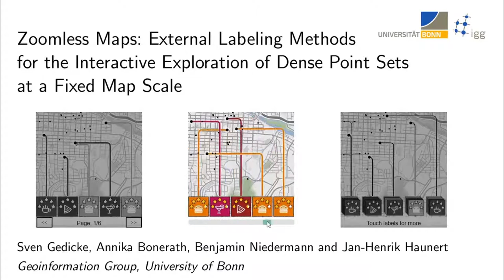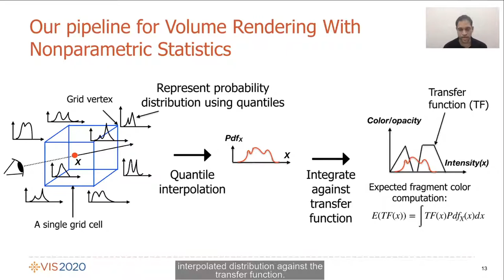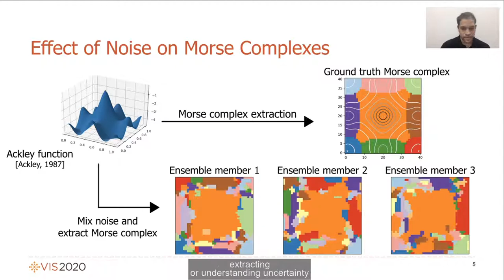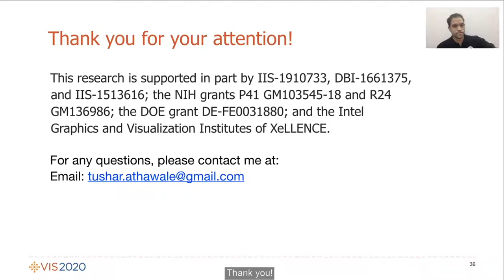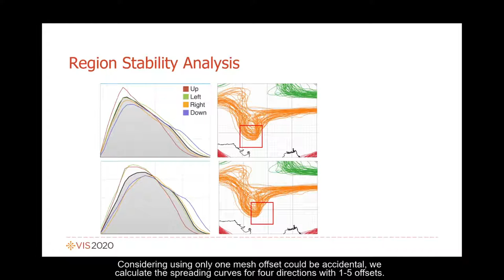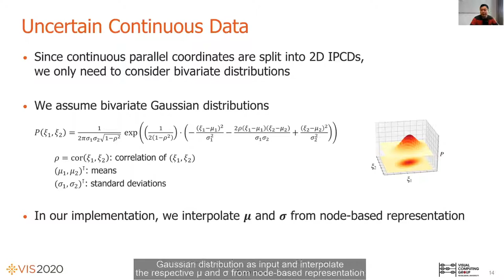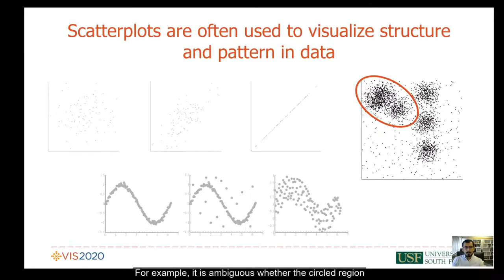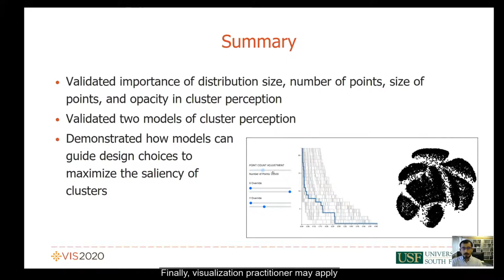VIS 2020: VIS Full Papers - Uncertainty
Session start: Wed Oct 28 12:00 UTC-06:00
Session end: Wed Oct 28 13:30 UTC-06:00
Session Chair(s): Lars Linsen
    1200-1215: Direct Volume Rendering with Nonparametric Models of Uncertainty by Tushar Athawale, Bo Ma, Elham Sakhaee, Chris R. Johnson, Alireza Entezari.
    Presented by Tushar Athawale
    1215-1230: Uncertainty Visualization of 2D Morse Complex Ensembles Using Statistical Summary Maps by Tushar Athawale, Dan Maljovec, Lin Yan, Chris R. Johnson, Valerio Pascucci, Bei Wang.
    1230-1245: Uncertainty-Oriented Ensemble Data Visualization and Exploration using Variable Spatial Spreading by Mingdong Zhang, Li Chen, Quan Li, Xiaoru Yuan, Jun-hai Yong.
    Presented by Mingdong Zhang
    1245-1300: Uncertainty in Continuous Scatterplots, Continuous Parallel Coordinates, and Fibers by Boyan Zheng, Filip Sadlo.
    Presented by Boyang Zheng
    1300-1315: Modeling the Influence of Visual Density on Cluster Perception in Scatterplots Using Topology by Ghulam Jilani Quadri, Paul Rosen.
    Presented by Ghulam Jilani Quadri
    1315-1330: ProReveal: Progressive Visual Analytics with Safeguards by Jaemin Jo, Sehi L'Yi, Bongshin Lee, Jinwook Seo.
    Presented by Jaemin Jo (not recorded)